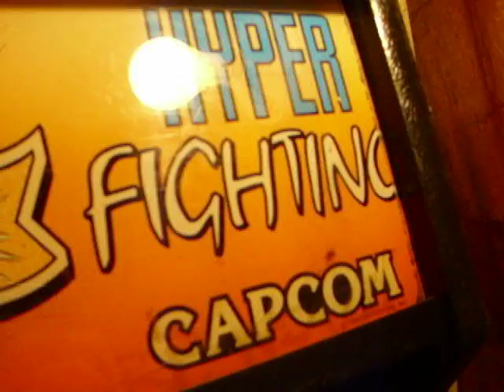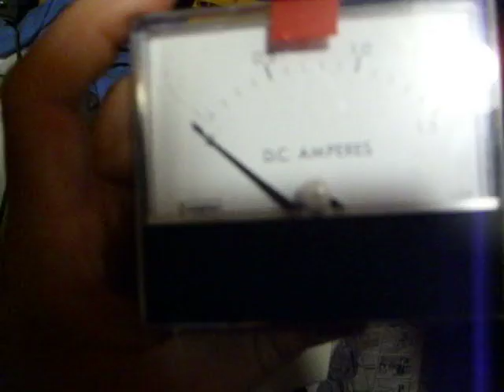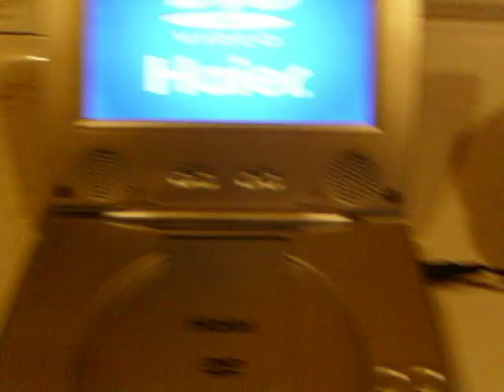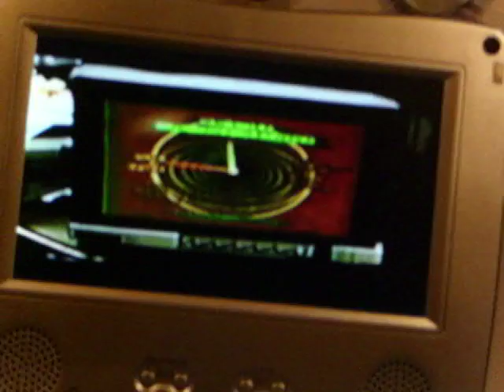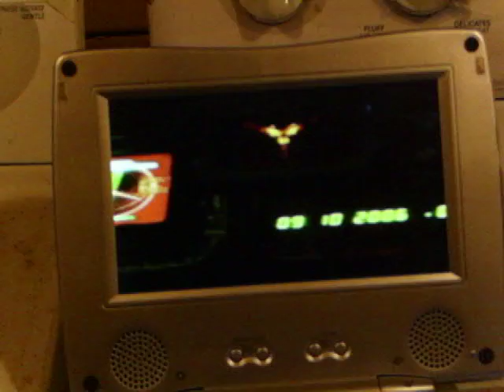bttf sim update film 1/4/2010 thursaday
after the rain started up boooooo :(